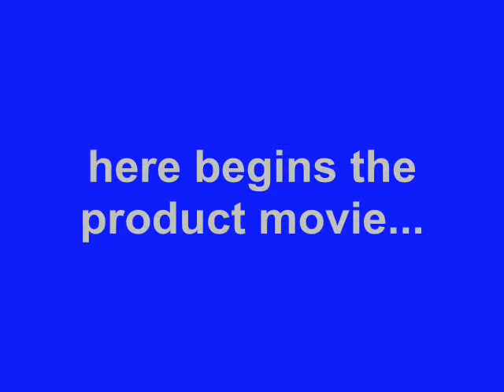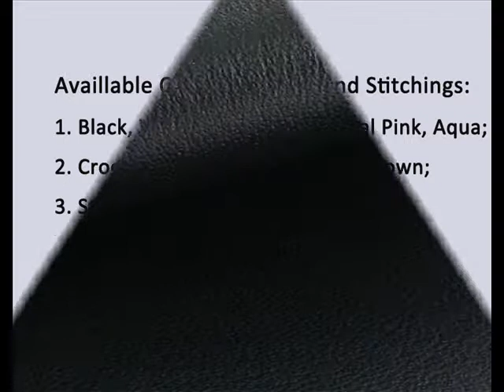PDair Leather Case for Samsung Galaxy S4 Mini GT-i9190 - Horizontal Pouch Type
Belt clip included Available Colors, Pattern, and Stitchings:

      1. Black, White, Red, Brown, Petal Pink, Aqua;

      2. Crocodile Pattern: Black/Red/ Brown;

      3. Stitchings: Green/Orange/Red (for Black Leather Case only).

3BSSGMP01